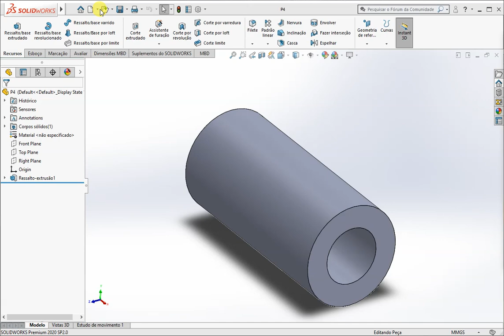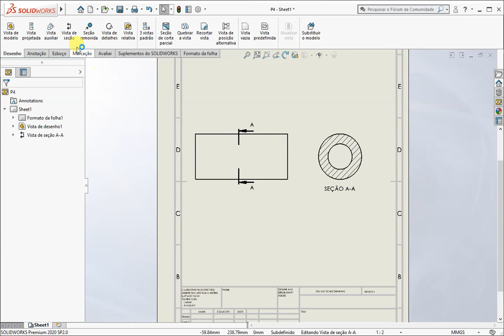Vistas de seção do SOLIDWORKS